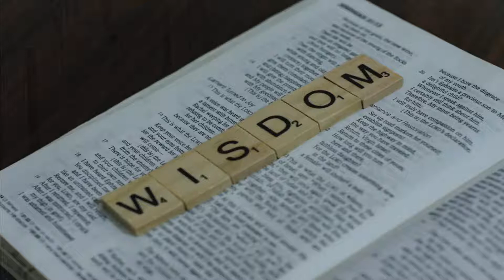April 3 - Sermon on Luke 13:18-21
ABOUT THIS SERVICE:
These forty days called Lent are like no other. It is our opportune time to return to the God who rescues, to receive the gifts of God’s grace, to believe with the heart and confess with the mouth the wonder of God’s love in Jesus, and to resist temptation at every turn. This is no small pilgrimage on which we have just embarked. It is a struggle Jesus knew. It is a struggle Jesus shares. The nearness of the Lord, in bread and wine, water and word, will uphold and sustain us.